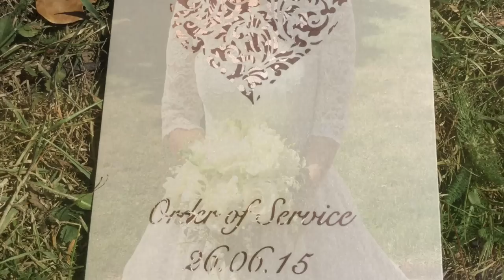QVC Presenter Alison Keenan's wedding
Presenter Alison Keenan got married on Friday 26th June! Here's a sneak peek at the big day plus a lovely message from the happy couple.